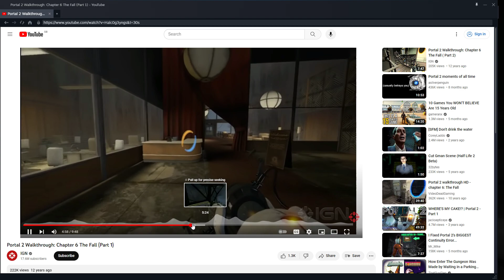wut :(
GPU: NVIDIA GeForce RTX 3060
CPU: 12th Gen Intel(R) Core(TM) i5-12400F
Memory: 32 GB RAM (31.86 GB RAM usable)
Current resolution: 1920 x 1080, 165Hz
Operating system: